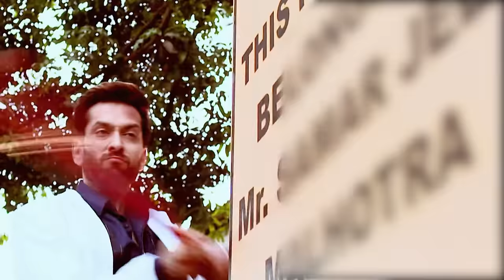STAR Priyamanasam 230 TD 18 05 18